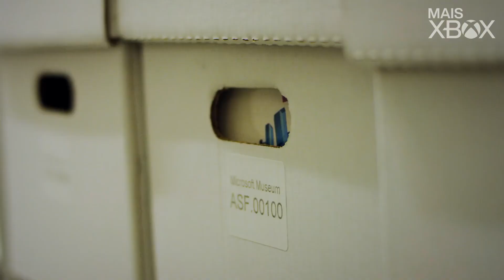SURPRESA! GANHE esse SUPER PRESENTE! O CONTROLE de 20 ANOS do XBOX!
Se liga Mitológicos, pois tem surpresa para vocês aqui no seu Mais Xbox, trazendo mais uma baita promoção para você participar. Desta vez vamos trazer um acessório que você poderá guardar ou usar como item de colecionador. Você poderá ganhar um controle de 20 anos do Xbox para o seu Xbox One ou então para o Xbox Series X|S. Saiba como assistindo ao vídeo. Link no comentário fixado!

Link da Promo no comentário FIXADO!

Então vem jogar com a gente:
Gamertag: DinhoPlayer

INDICAÇÕES:

XboxBR / Xbox Náticos / Xbox